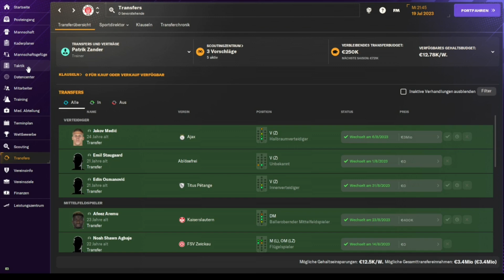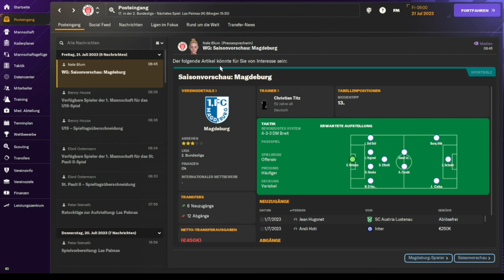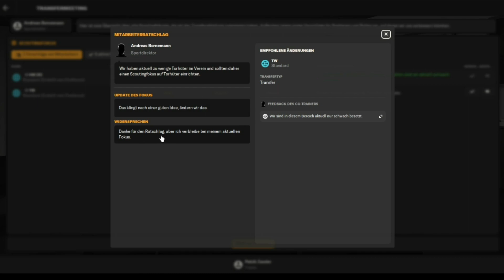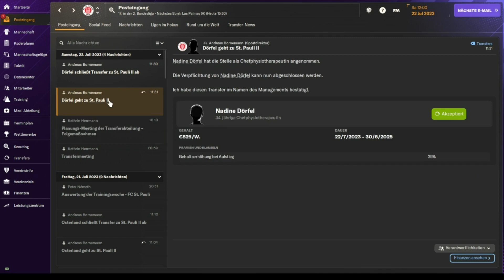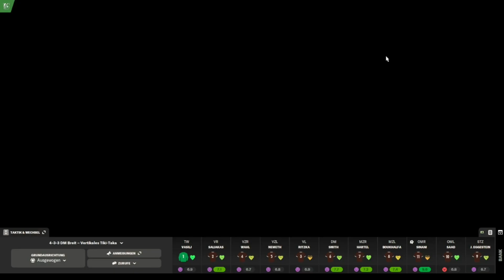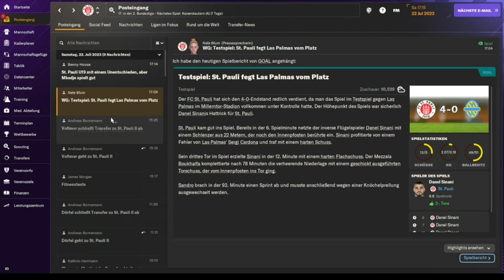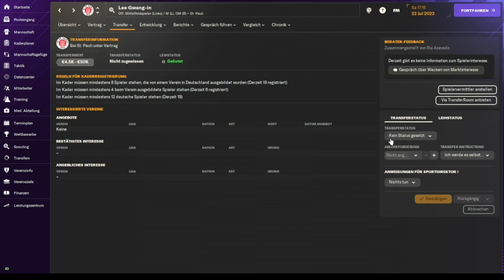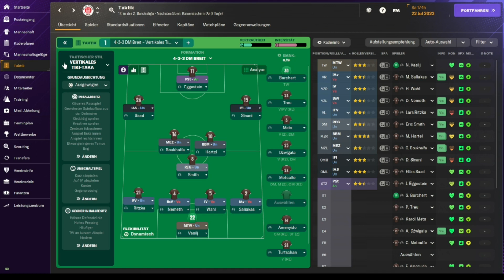FM24 Lets Play ► Kader & Zweiter Test ⚽ #003 FC St.Pauli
Herzlich Willkommen zu unserer neuen Lets Play Reihe im FOOTBALL MANAGER 2024 ! Wir übernehmen den FC St. Pauli und starten somit in eine Reise voller Fussballspaß die natürlich mit dem Ziel AUFSTIEG gekrönt werden soll.

Ich wünsche euch ganz viel Spaß beim zuschauen und freue mich das ihr dabei seid!

Spielerbilder :